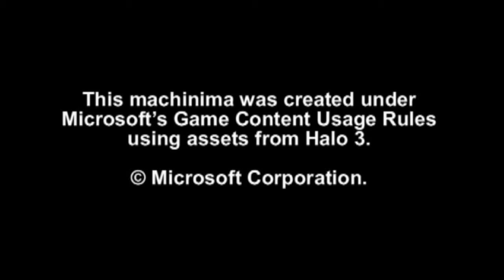Epic encounter (A Halo 3 machinima)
An epic encounter to end all encounters